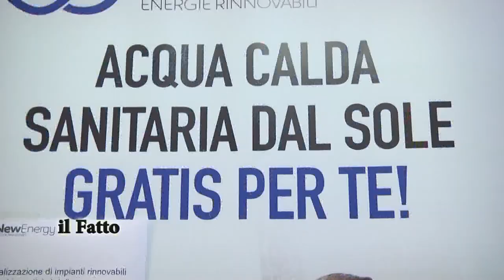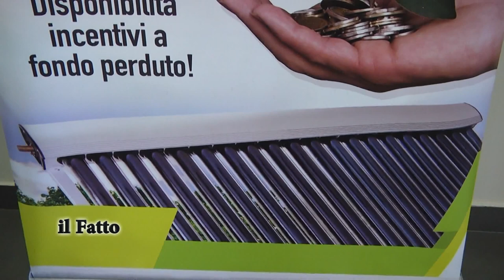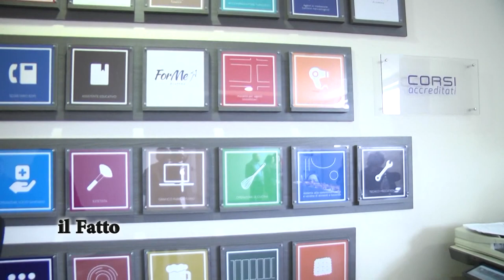IL FATTO - ZES e Comunità Energetiche nel convegno di Confartigianato Imprese Chieti L'Aquila